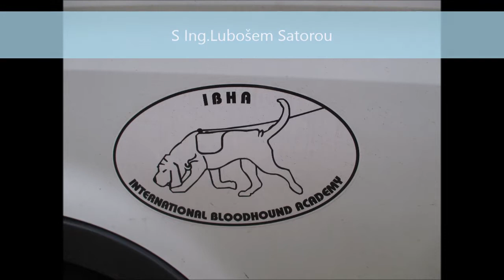Mantrailing Žďár na Sázavou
Video z Mantrailingového víkendu s Ing.Lubošem Satorou. Nás s Boltíkem nikdo nenatočil, ale byli jsme u toho a podstivě  jsme čuchali.